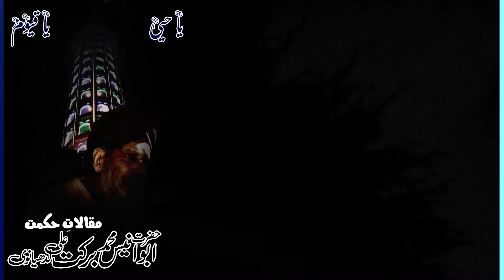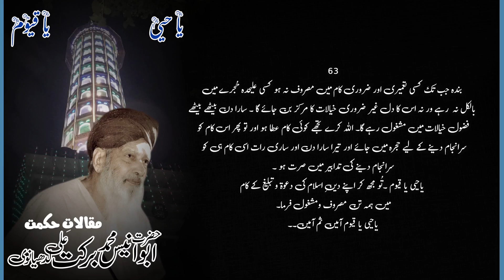Maqalat E Hikmat Sufi Barkat Ali Ludhianvi | EP#63 | Islamicrise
Join My WhatsApp Channel to get Tips for YouTube, Freelancing, Audio editing, Video editing, Graphic designing, and Online earning.

About Islamic Rise
The purpose of creating this channel is to promote Islam worldwide.
We will share all the Islamic data on this channel.

You will also like:
Admi Ko Allah Ne Fitrat E Saeed Pe Peda Farmaya Hai Mqalat E Hikmat By Sufi Barkat Ali